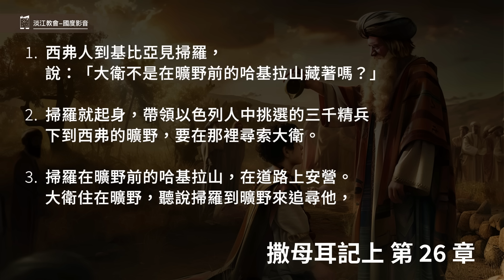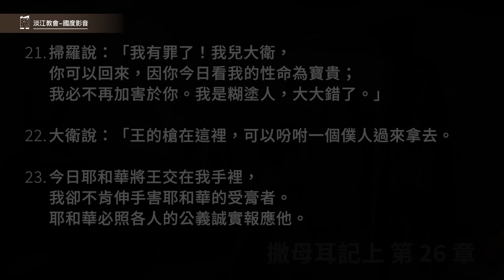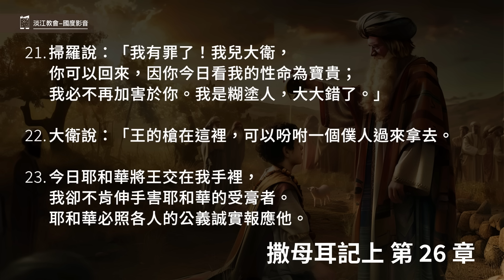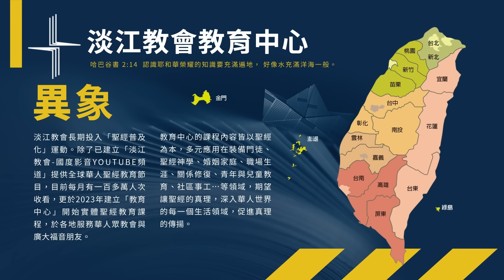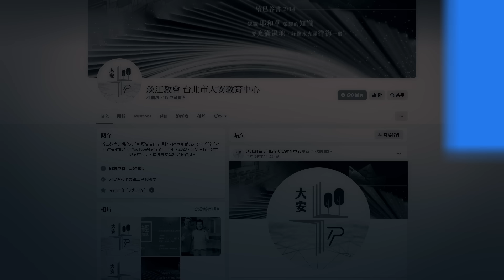240810 撒母耳記上 26章1~25節 大衛第二次饒掃羅的命 (附小組討論題庫於留言區)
撒母耳記上 26章1~25節
1.西弗人到基比亞見掃羅，說：「大衛不是在曠野前的哈基拉山藏著嗎？」
2.掃羅就起身，帶領以色列人中挑選的三千精兵下到西弗的曠野，要在那裡尋索大衛。
3.掃羅在曠野前的哈基拉山，在道路上安營。大衛住在曠野，聽說掃羅到曠野來追尋他，
4.就打發人去探聽，便知道掃羅果然來到。
5.大衛起來，到掃羅安營的地方，看見掃羅和他的元帥尼珥的兒子押尼珥睡臥之處；掃羅睡在輜重營裡，百姓安營在他周圍。
6.大衛對赫人亞希米勒和洗魯雅的兒子約押的兄弟亞比篩說：「誰同我下到掃羅營裡去？」亞比篩說：「我同你下去。」
7.於是大衛和亞比篩夜間到了百姓那裡，見掃羅睡在輜重營裡；他的槍在頭旁，插在地上。押尼珥和百姓睡在他周圍。
8.亞比篩對大衛說：「現在神將你的仇敵交在你手裡，求你容我拿槍將他刺透在地，一刺就成，不用再刺。」
9.大衛對亞比篩說：「不可害死他。有誰伸手害耶和華的受膏者而無罪呢？」
10.大衛又說：「我指著永生的耶和華起誓，他或被耶和華擊打，或是死期到了，或是出戰陣亡；
11.我在耶和華面前，萬不敢伸手害耶和華的受膏者。現在你可以將他頭旁的槍和水瓶拿來，我們就走。」
12.大衛從掃羅的頭旁拿了槍和水瓶，二人就走了，沒有人看見，沒有人知道，也沒有人醒起，都睡著了，因為耶和華使他們沉沉地睡了。
13.大衛過到那邊去，遠遠的站在山頂上，與他們相離甚遠。
14.大衛呼叫百姓和尼珥的兒子押尼珥說：「押尼珥啊，你為何不答應呢？」押尼珥說：「你是誰？竟敢呼叫王呢？」
15.大衛對押尼珥說：「你不是個勇士嗎？以色列中誰能比你呢？民中有人進來要害死王你的主，你為何沒有保護王你的主呢？
16.你這樣是不好的！我指著永生的耶和華起誓，你們都是該死的；因為沒有保護你們的主，就是耶和華的受膏者。現在你看看王頭旁的槍和水瓶在那裡。」
17.掃羅聽出是大衛的聲音，就說：「我兒大衛，這是你的聲音嗎？」大衛說：「主我的王啊，是我的聲音」；
18.又說：「我做了什麼？我手裡有什麼惡事？我主竟追趕僕人呢？
19.求我主我王聽僕人的話：若是耶和華激發你攻擊我，願耶和華收納祭物；若是人激發你，願他在耶和華面前受咒詛；因為他現今趕逐我，不容我在耶和華的產業上有分，說：『你去事奉別神吧！』
20.現在求王不要使我的血流在離耶和華遠的地方。以色列王出來是尋找一個虼蚤，如同人在山上獵取一個鷓鴣一般。」
21.掃羅說：「我有罪了！我兒大衛，你可以回來，因你今日看我的性命為寶貴；我必不再加害於你。我是糊塗人，大大錯了。」
22.大衛說：「王的槍在這裡，可以吩咐一個僕人過來拿去。
23.今日耶和華將王交在我手裡，我卻不肯伸手害耶和華的受膏者。耶和華必照各人的公義誠實報應他。
24.我今日重看你的性命，願耶和華也重看我的性命，並且拯救我脫離一切患難。」
25.掃羅對大衛說：「我兒大衛，願你得福！你必做大事，也必得勝。」於是大衛起行，掃羅回他的本處去了。